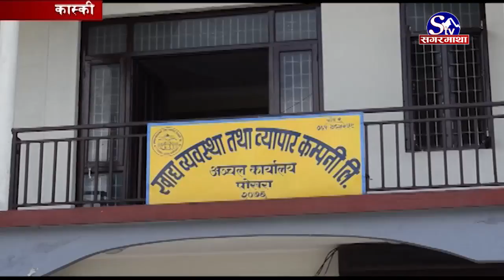सहुलियत दरमा चामल विक्री !! Kaski !! Sagarmatha Report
कोरोना फैलिन नदिन गरिएको लकडाउनको अवधी एक्महिना नाघिसकेको छ । बाहिर काम गरेर जीवन धान्नेहरुले घरमा खाद्यान्नका लागि गरेको मौज्दातसमेत सकिने अवस्था भएको छ । लगातार भएको लकडाउनका कारण बजार सहज नहुँदा दैनिक उपभोग्य बस्तुहरुको समेत अभाव हुन थालेको छ । यस्तो समस्यामा खाध ब्यवस्था तथा ब्यापार कम्पनी लिमिटेल पोखराले कास्कीका उपभोक्ताहरुलाई सहुलीयत दरमा चामल बिक्रि सुरु गरेको छ